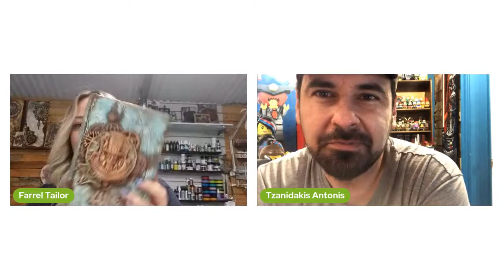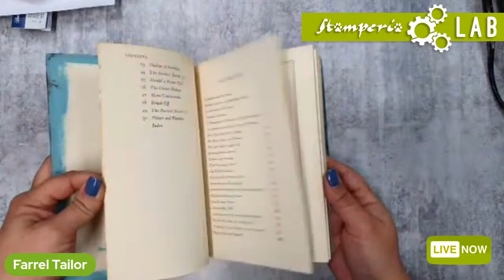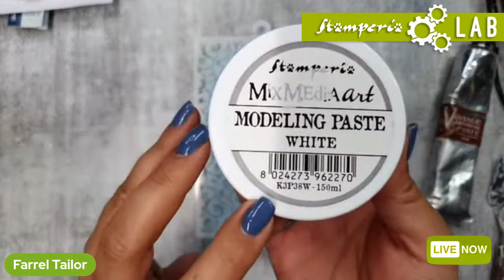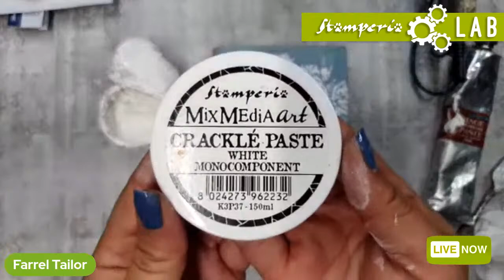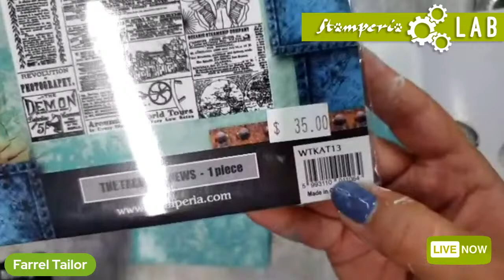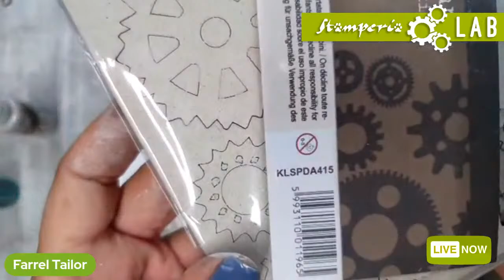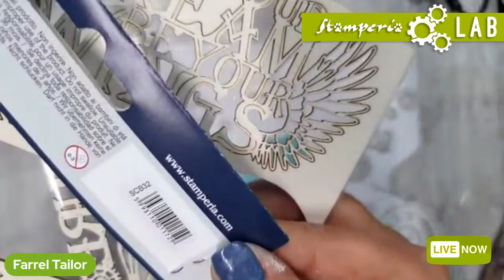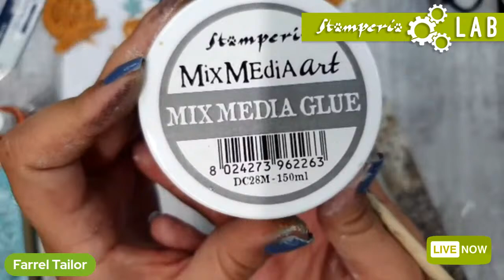Stamperia LAB, EP 18 - Altered Book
Antonis and our beautiful star Farrel Tailor, in a super funny LAB, Altered books